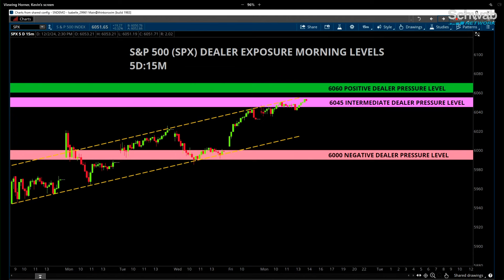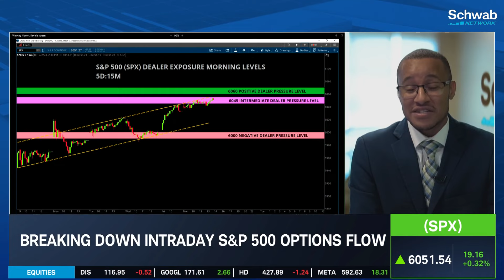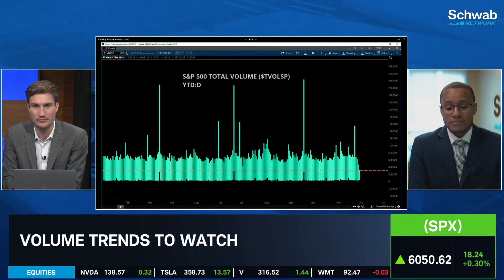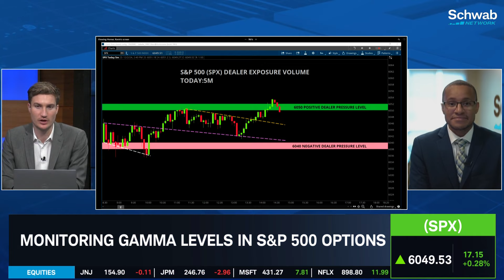Melt-Up Ends Sleepy, Low Volume Market Day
Stocks mostly trended to the upside toward the end of the market day. Kevin Green says it's good for a re-positioning to the upside, but it may not take much to shake the market with ecodata on the docket this week.